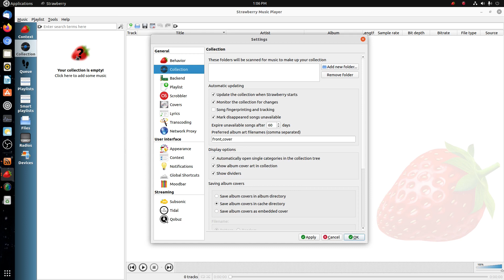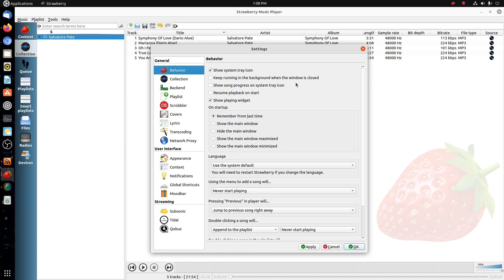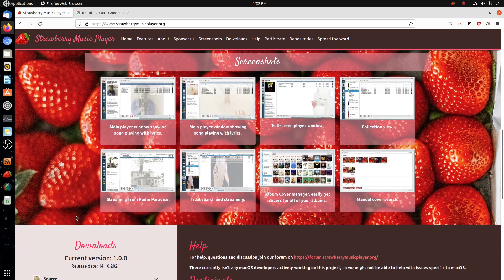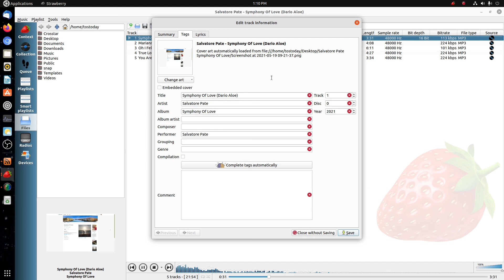Strawberry Player For Ubuntu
Simple player with a simple name. Multi-platform. Nice.
TOTAL OS TODAY is total technology for beginners and beyond. Join our world class community and connect with other members around the globe.
👉 External drives (backup and backup again)
*Contribute and join us on private chats-